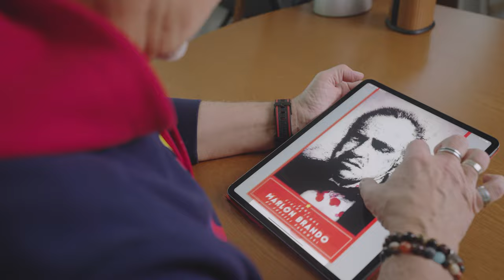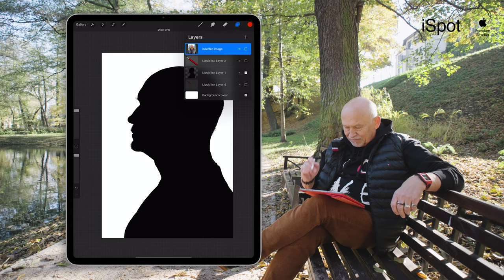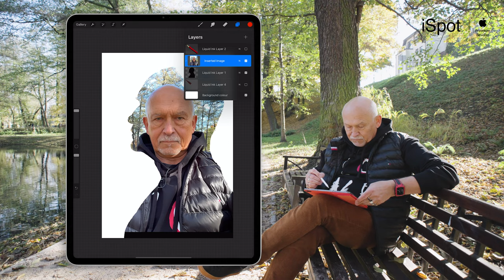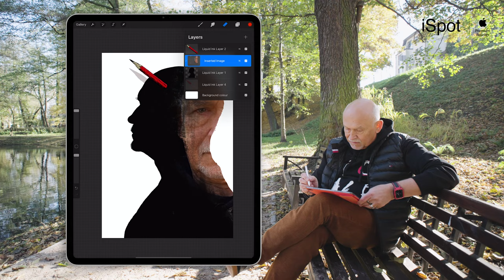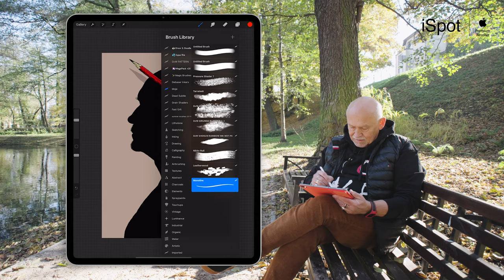StayCreative with iSpot - Andrzej Pągowski (portret)